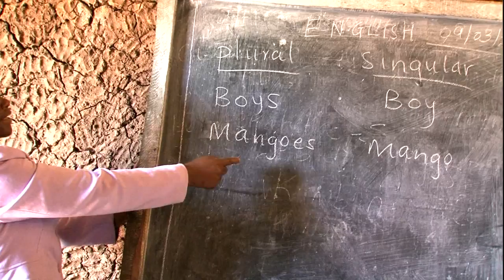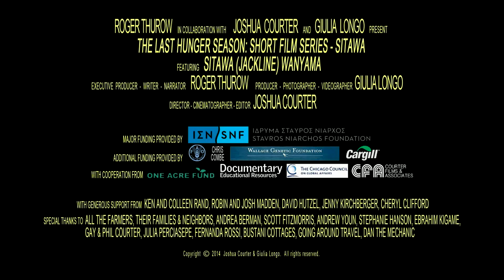The Last Hunger Season Film Series: Part 6 - Sitawa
Gideon's sister Jackline Sitawa is in eighth grade and hoping to follow her brother into high school, but studying is difficult given the many chores she must do at home. In this video she explains what it is like to be a teenager during the hunger season, how she yearns to become a doctor and achieve a better life for herself and her family even as the food on the table dwindles.

Executive Producer, Writer, Narrator: Roger Thurow
Producer, Photographer, Videographer: Giulia Longo
Director, Cinematographer, Editor: Joshua Courter